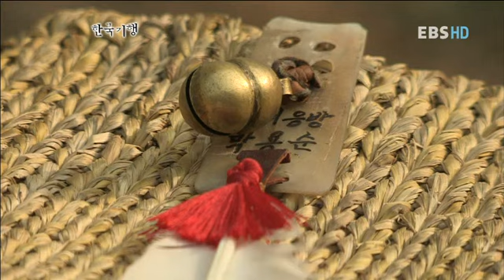한국기행 - Korea travel_대전, 2부 천년의 풍류, 겨울 매사냥_#003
EBS 한국기행, Korea travel, 20120117, 대전, 2부 천년의 풍류, 겨울 매사냥

대전, 2부 천년의 풍류, 겨울 매사냥